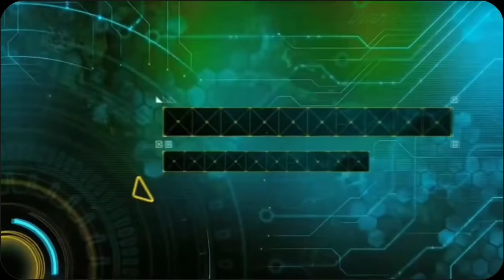MU DE JAVU LAGI😤FANS MURKA ETH HARUS DIPECAT❗KONTROVERSI TEKEL BRUNO😤SANCHO SINDIR MU😱 GGMU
1. Bak De javu! Lagi lagi MU vs Solo Run Bek Lawan
2. Fans Murka MU Dipermalukan Tottenham di Kandang: Pecat Erik ten Hag!
3. Erik Ten Hag Ungkap Kondisi Cedera Kobbie Mainoo dan Mason Mount
4. Dijanjikan 1 Hal, Incaran Lama Manchester United Bersedia Tinggalkan Barcelona pada Musim Panas 2025
5. Napoli Bertarung Rebutkan Scudetto, Scott McTominay Tepat Tinggalkan Manchester United
6. Ole Gunnar Solskjaer Kembali ke Manchester United?
7. Jadon Sancho Sindir MU
8. Tekel Bruno Fernandes Tidak Seburuk yang Terlihat, Layak Dapat Kartu Merah?
9. Kecam Keputusan Kontroversi Wasit, Bruno Fernandes: Itu Bukan Kartu Merah yang Pantas!
10. MU Dipermak Tottenham, Paul Scholes Pertanyakan Kualitas Matthijs de Ligt
11. Kalah dari Tottenham, MU Disebut Berada di Titik Nadir